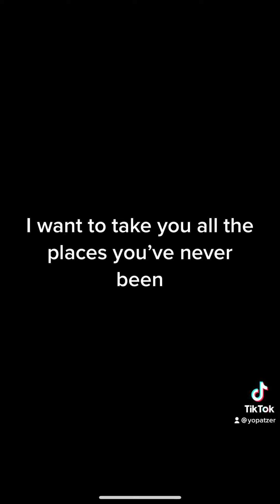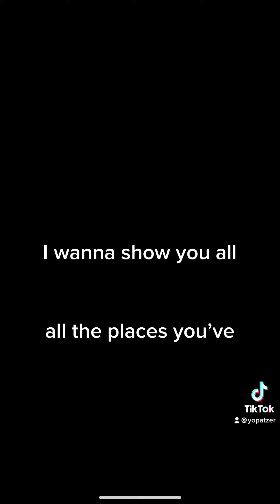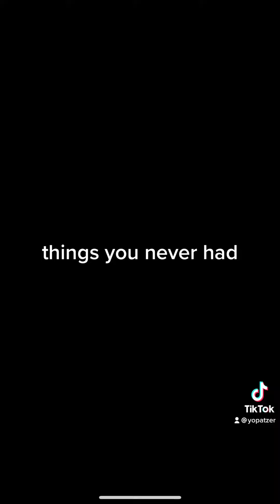lovesong12876 accousticguitar originalmusic fyp love lovesong